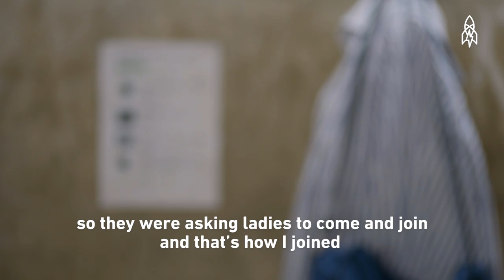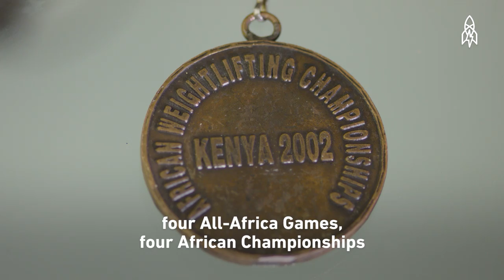Pumping Iron With Kenya's Strongest Mother and Daughter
Mercy Obiero and her daughter Natasha Okoth are some of the strongest women in Kenya. Mercy, a national weightlifting legend, embraced the sport during a time when very few women were doing so. She has competed in four Commonwealth Games, four All-Africa Games, four African Championships and has even been to the Olympics. Now, Mercy is helping train her daughter to take her place as the strongest woman in the country.